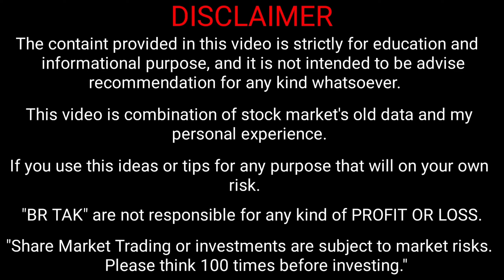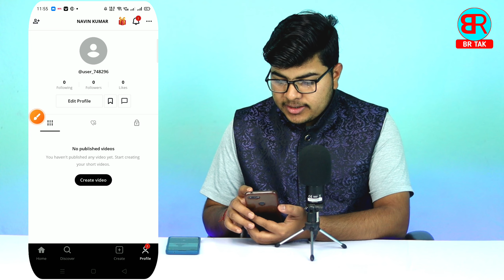hipi app real or fake | hipi app payment proof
By,
NAVIN KUMAR

______________________BR TAK______________________